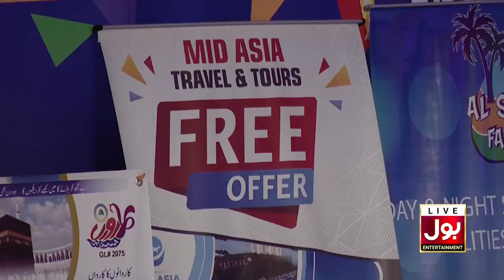Bori Wale Babu Game In Game Show Aisay Chalay Ga With Danish Taimoor | 22nd February 2020